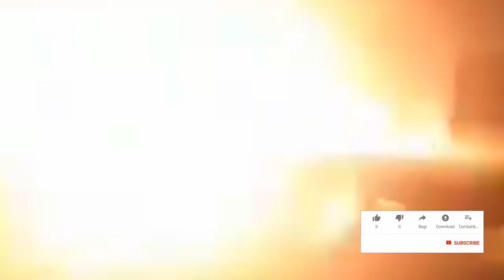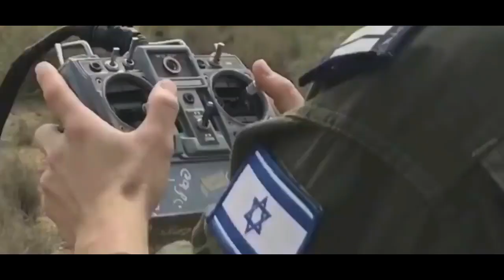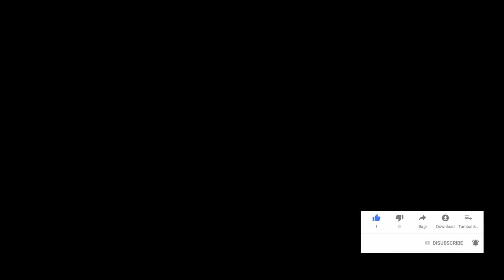Berita Terbaru, Hamas vs israel - Pesawat Israel Kembali G3mpur Gaza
Hamas vs israel - Pesawat Israel Kembali G3mpur Gaza